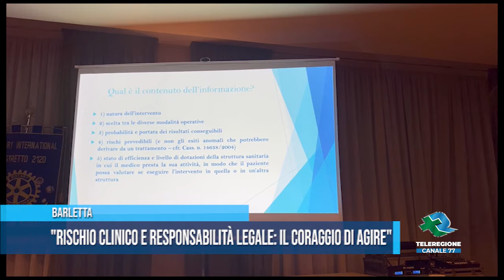BARLETTA Rischio clinico e responsabilità legano il coraggio di agire